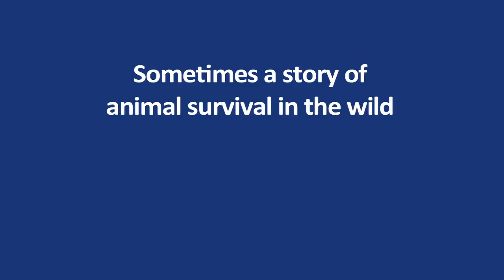Phasmid: Saving the Lord Howe Island Stick Insect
A selection of images from the new children's book - Phasmid: Saving the Lord Howe Island Stick Insect. The book reveals the life cycle of the world’s most critically endangered invertebrate, from beginning life as an egg, to hatching into a diurnal nymph and growing into a nocturnal adult.